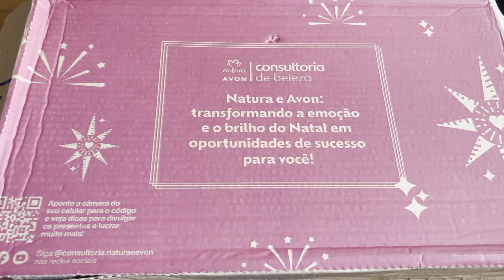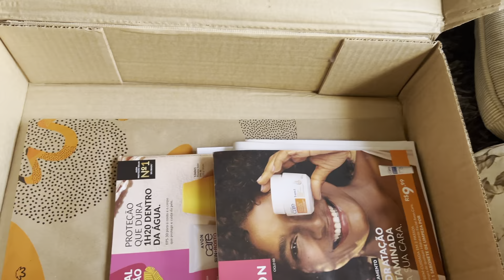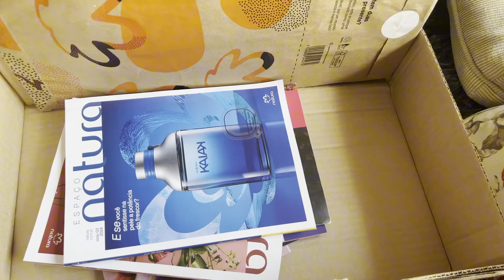Abre de Caixa Ciclo 01/2024 com Luna Fascinante